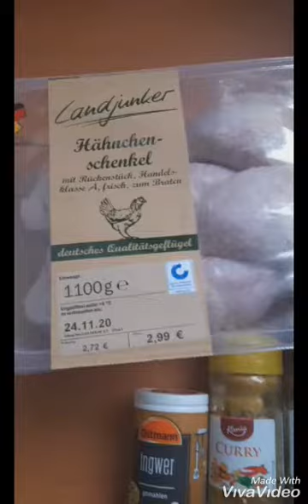Grilled Chicken #And How To Fry Perfect Plantain chips,, And Irish potatoes